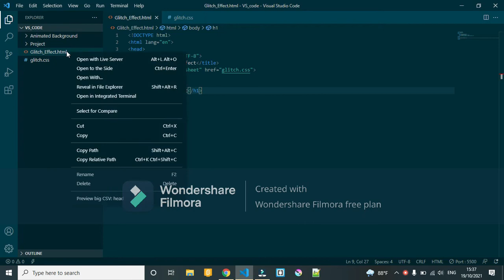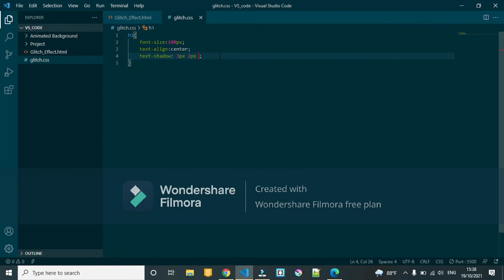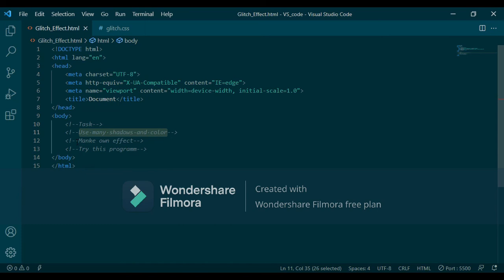How to Glitch Effect in HTML- CSS. Beginners tutorial